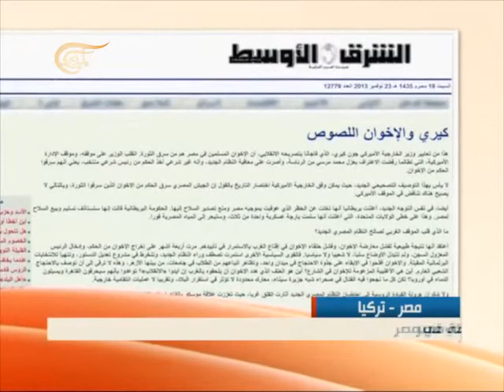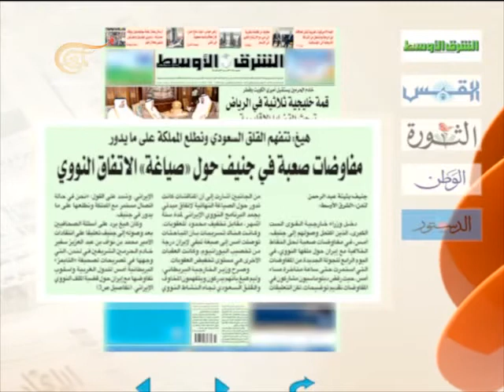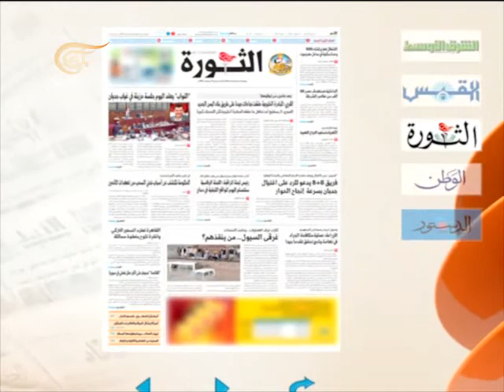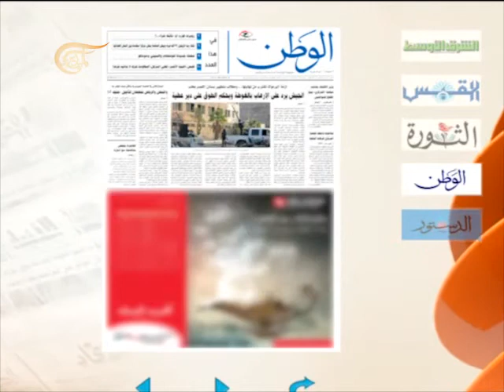نشرة الأخبار الصباحية - 2013-11-24